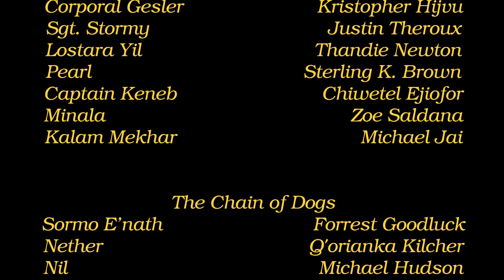Deadhouse Gates Casting & Unofficial Trailer | 90s Sitcom Parody | Malazan Book of the Fallen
Back at it again for Season 2. Some of our favorite characters are back with some new friends for the rough and tumble adventure of a lifetime. Who lives, who dies, who gets gobbled up by an overly aggressive tree? Stream Deadhouse Gates every Wednesday at 9pm on Hulu!

►►► CONNECT WITH ISKAR JARAK ◄◄◄

►►► SUPPORT ISKAR JARAK ◄◄◄

►►► MALAZAN BOOKS ◄◄◄

►Main Series◄
►Malazan Book of the Fallen
►Novels of the Malazan Empire

►Kharkanas Trilogy◄
►Forge of Darkness (Book 1)
►Fall of Light (Book 2)
►Walk in Shadow (Book 3) On Hold

►Path to Ascendancy◄
Dancer's Lament (Book 1)
Deadhouse Landing (Book 2)
Kellanved’s Reach (Book 3)
The Jhistal (Book 4)

►Witness Trilogy◄
►The God is Not Willing (Book 1)
►TBD (Book 2) Unknown
►TBD (Book 3) Unknown

►The Tales of Bauchelain and Korbal Broach (novellas)◄
►Blood Follows (2002)
►The Healthy Dead (2004)
►The Lees of Laughter's End (2007)
►Crack'd Pot Trail (2009)
►The Wurms of Blearmouth (2012)
►The Fiends of Nightmaria (2016)

►►►MY SUGGESTED READING ORDER◄◄◄

►1. Gardens of the Moon
►2. Memories of Ice
►3. Deadhouse Gates
►4. House of Chains
►5. Midnight Tides
►6. The Bonehunters
►7. Reaper's Gale
►8. Toll the Hounds
►9. Dust of Dreams
►10. The Crippled God
►11. Night of Knives
►12. Return of the Crimson Guard
►13. Stonewielder
►14. Orb Sceptre Throne
►15. Blood and Bone
►16. Assail
►17. Forge of Darkness
►18. Fall of Light
►19. Walk in Shadow (Forthcoming)
►20. Dancer’s Lament
►21. Deadhouse Landing
►22. Kellanved's Reach
►23. The Jhistal (Forthcoming)
►24. The Tales of Bauchelain and Korbal Broach, Volume 1
►25. The Tales of Bauchelain and Korbal Broach, Volume 2
►26. The God is Not Willing (Forthcoming)

►►►SERIES CHRONOLOGICAL ORDER◄◄◄

►1. Forge of Darkness
►2. Fall of Light
►3. Walk in Shadow
►4. Dancer’s Lament
►5. Deadhouse Landing
►6. Kellanved's Reach
►7. The Jhistal
►8. Midnight Tides
►9. Night of Knives
►10. Gardens of the Moon
►11. Deadhouse Gates
►12. Memories of Ice
►13. House of Chains
►14. The Bonehunters
►15. The Tales of Bauchelain and Korbal Broach, Volume 1
►16. Reaper's Gale
►17. Return of the Crimson Guard
►18. Toll the Hounds
►19. Dust of Dreams
►20. Stonewielder
►21. The Crippled God
►22. Orb Sceptre Throne
►23. Blood and Bone
►24. Assail
►25. The God is Not Willing
►26. The Tales of Bauchelain and Korbal Broach, Volume 2